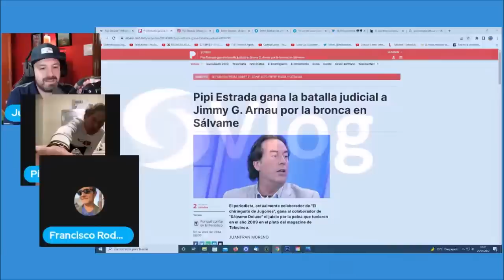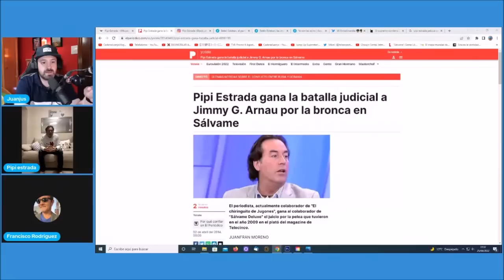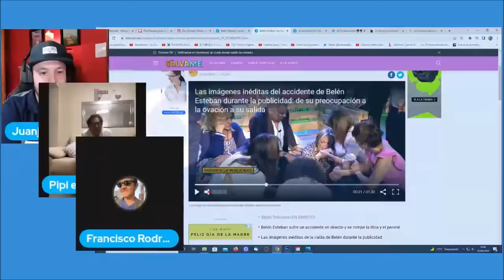Pipi Estrada , JuanjoVlog y Francisco hablan de Sálvame y telecinco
OTROS VÍDEOS:
BOMBAZO de Diego Arrabal que hunde a Rocío Carrasco y Fidel Albiac